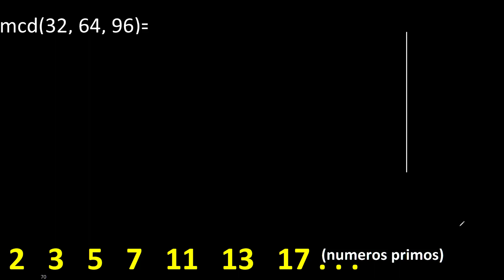mcd de 32 , 64 y 96 . Maximo comun divisor de 3 numeros , ejemplo